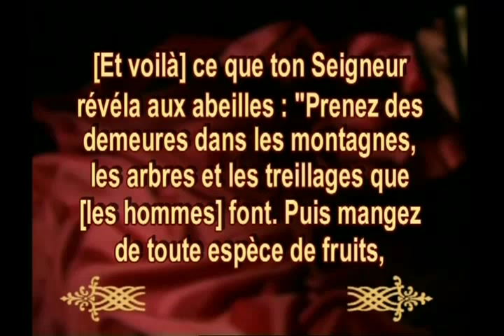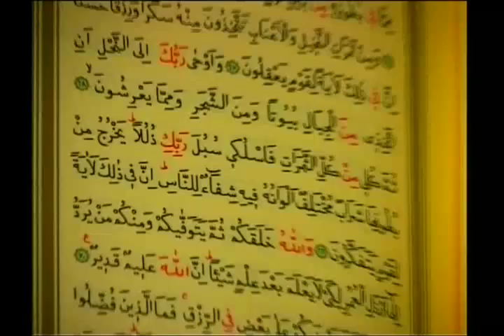Les miracles du Coran (I) -01- Abeille femelle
Le style incomparable du Coran, qui a été révélé il y a 14 siècles et la sagesse supérieure qu'il renferme sont des preuves irréfutables qu'il s'agit de la parole de Dieu. Mais le Coran possède aussi de nombreux attributs miraculeux prouvant qu'il est une révélation divine. L'un de ces attributs est le fait qu'un certain nombre de vérités scientifiques, que seule la technologie du vingtième siècle nous a permis de découvrir, étaient déjà affirmées dans le Coran voici mille quatre cents ans. Ces faits n'auraient pas pu être connus à l'époque de la révélation du Coran, et c'est là une preuve supplémentaire que le Coran est la parole de Dieu.